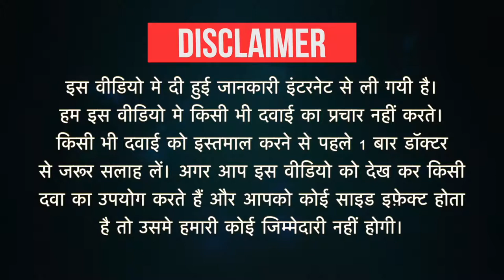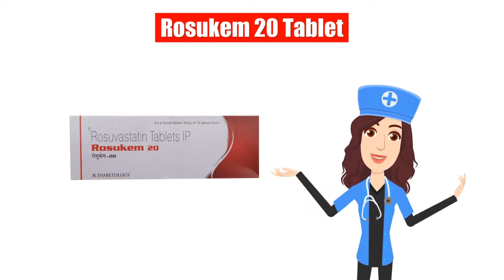Rosukem 20 Tablet Uses in Hindi | Side Effects | Dose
Rosukem 20 Tablet Uses in Hindi | Side Effects | Dosage